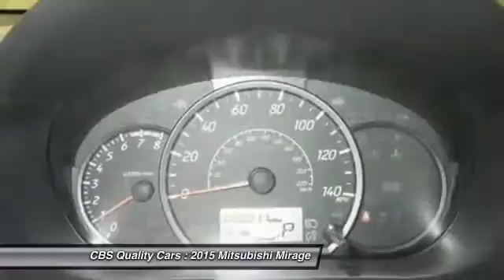2015 Mitsubishi Mirage Durham NC X8185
2015 Mitsubishi Mirage DE - $16000

1331 S. Miami Blvd.

Awesome! I'm what you call a smooth operator and you'll love every minute with me! I promise to show you off everywhere we go* Safety equipment includes: ABS, Traction control, Curtain airbags, Passenger Airbag, Knee airbags - Driver...Other features include: Power locks, Power windows, Climate control, 74 hp horsepower, Power mirrors. See dealer for details. Discount taken from MSRP and includes all factory rebates and incentives. Not everyone will qualify for all rebates and incentives. Join us on Facebook.com/CBSCars